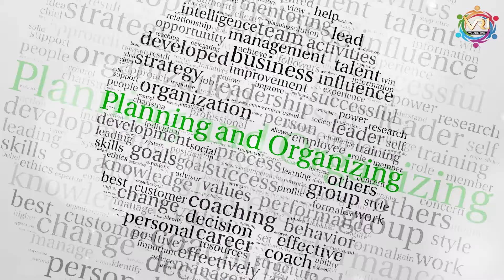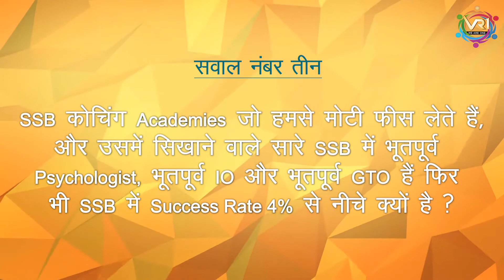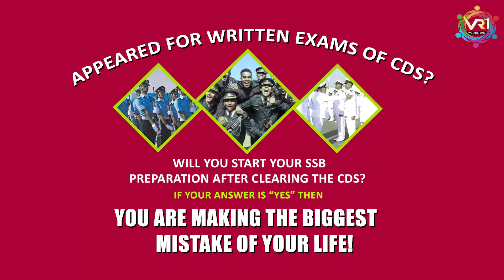Decoding the Myths and Misconceptions on SSB | Is Cracking SSB is tough ? Explains Brigadier Dheman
SSB (Service Selection Board) is a 5 day interview process which is conducted in two phases and is a mandatory process to go through. If you Aspire to join Indian Defense forces. In this video you will understand about 15 qualities, Which are also known as officer like qualities. The board seeks for these qualities 17 times in the procedure of 5 days. Some of these qualities are Power to help, Higher principles of life,  Language of heart, Human approach, Clear conscious. We can also find these kind of qualities in our religious books. Why is SSB examination is the toughest examination? According to Brigadier Dr. Vijay Sagar Dheman it is tough because you think that it is tough, SSB Examination doesn't include any special qualities, It only include the basic qualities that you already have but you never work on them because you keep seeking for something attractive that you don't have.
Every year more than 20,00,000 candidates apply for this examination but only 2000 candidates join the academy which is a lot less than NDA, IMA, AIRFORCE ACADEMY, NAVY ACADEMY, Every year junior leadership need 10,000 candidates, Even then only few candidates get selected. Why is that happening? Why is the recruiting percentage of SSB is low? It is because of the marks merit list . Candidate works on there marks a lot but they do not work on there OLQ's and get rejected because they lacks in the 15 qualities. In this video you will understand the key factors about these qualities and how to work on them and to improve them. In this video you can briefly understand about the processor of SSB which include psychology test, interview, GTO. This video will help you with rapport building, rapid fire, routine, personal achievement, hobbies/interests. you can easily crack the SSB examination by following these steps lead by Brigadier Dr. Vijay Sagar Dheman. There are 17 types of examination conducted by the board in SSB Examination which are divided into 3 phases which is psychology test, interview and GTO. 5 psychology test, 10 GTO, 2 interviews this is how they divide the procedure of 17 exams. Candidates are not only judged by there exams, there are people who watch them even in there dorms so that they don't fake it. This video will teach you in details about the SSB examination.

In this video you will get to know all the questions you have to ask yourself. Is it that hard to crack SSB Examination? Ask this question to yourself ,So that you can know that you don't need all those coaching academy to crack SSB Examination. You only have to work on what you already have and with the help of this video you won't fall for fake academy's and fake personalities. Brigadier Dr. Vijay Sagar Dheman will guide you to bring out your best within yourself.

The Real Truth of Gilgit Baltistan | A Story by Speaker at United Nations Human Rights Council